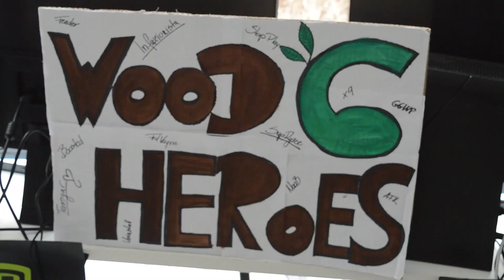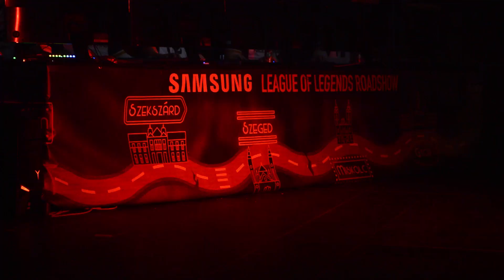League of Legends Roadshow SZEGED│Tudósítás NoLife módra